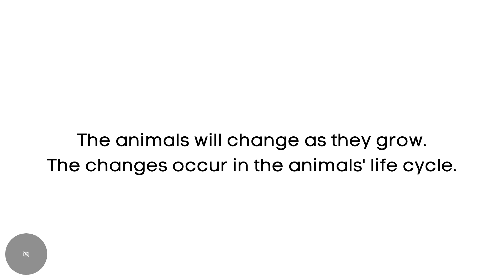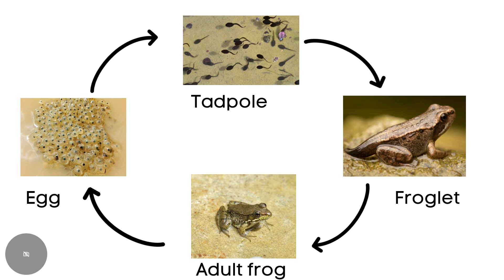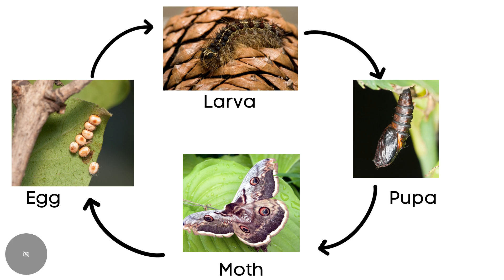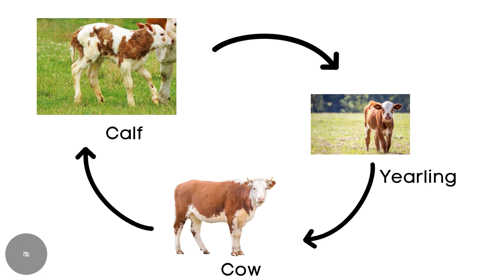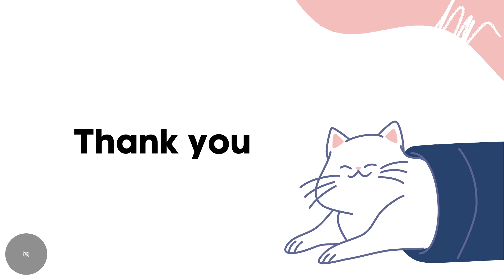Science Year 2 Unit 4: Animals (Life Cycle of Animals)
This video is created for learning only. Sorry for some mispronunciation and grammar error in the video.